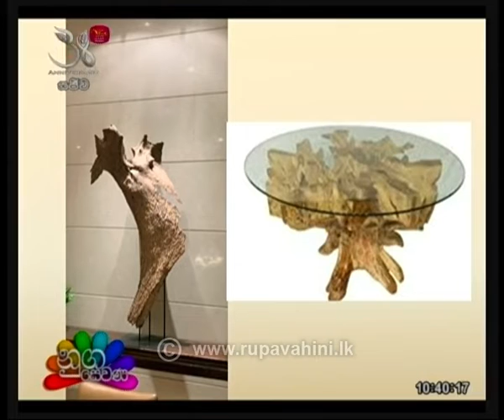Nugasewana Architecture 2020-02-27 | Rupavahini